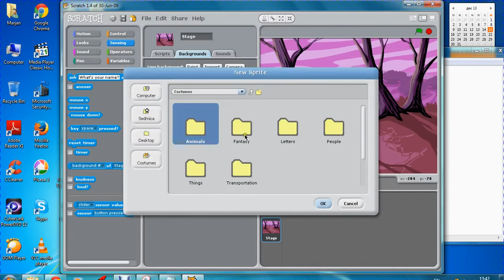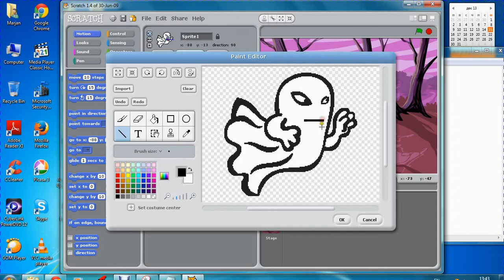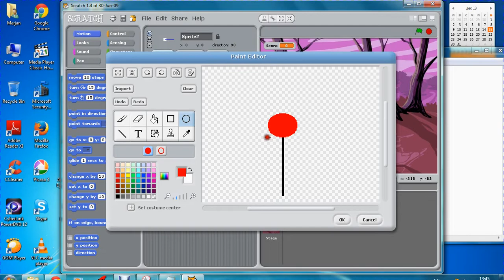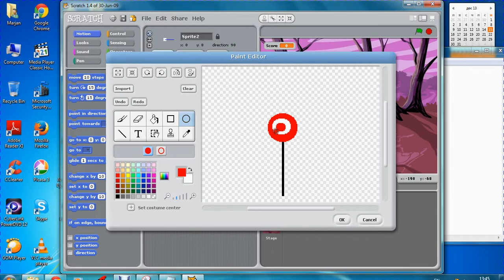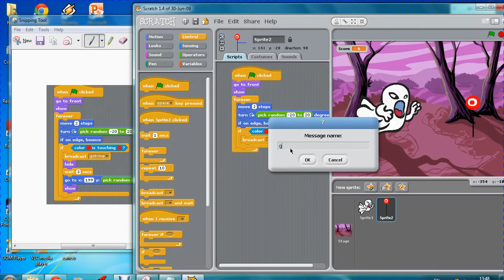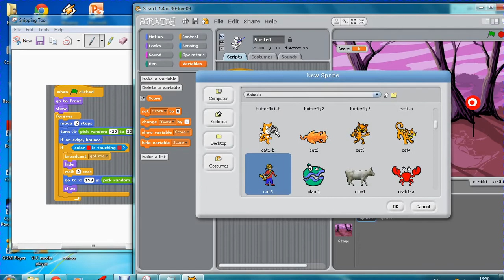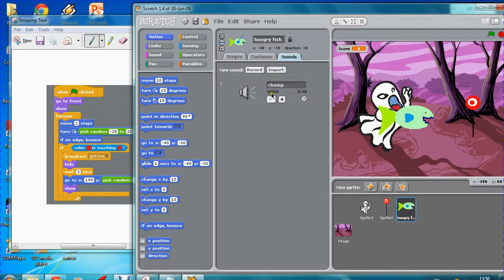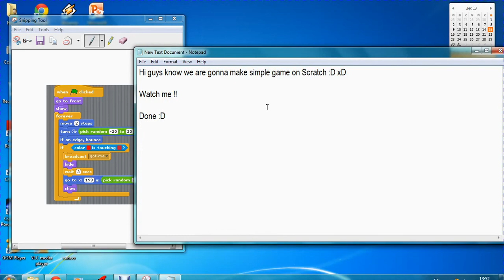How to make simple game with scratch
­/DESCRI­PTION ­ ­\\\